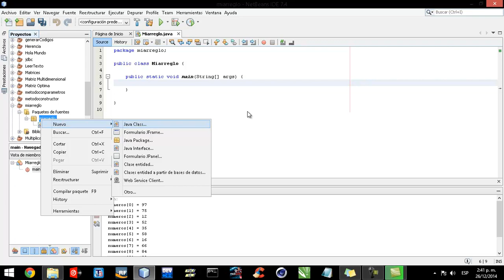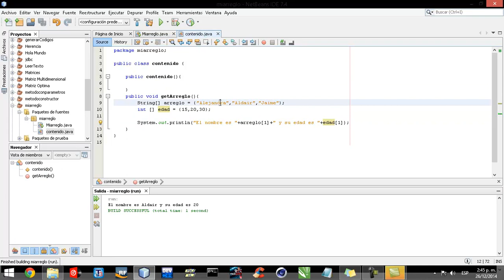Java7 NetBeans IDE 10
Curso Básico de Java 7 en NetBeans